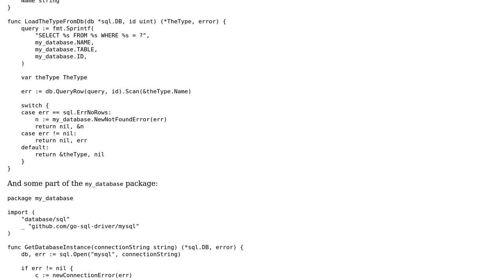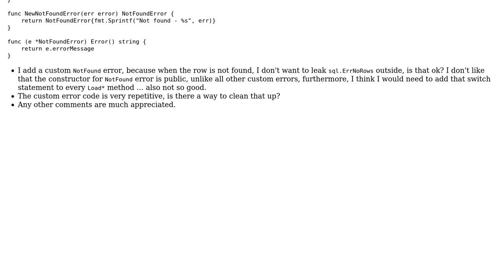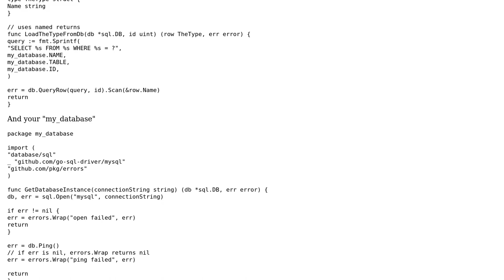Code Review: db access wrapper for Go project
With thanks & praise to God, and with thanks to the many people who have made this project possible! You are responsible for your own actions.